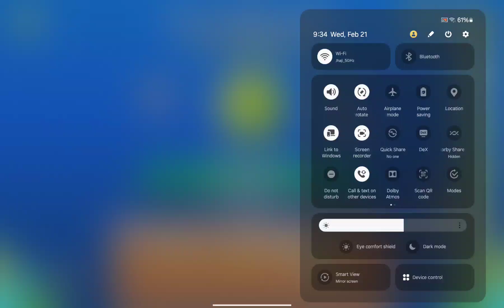geometry dash is glitch